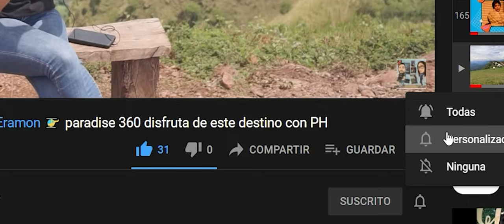Teoría del Valor - Escuela Austriaca....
La teoría del valor desde el punto de vista de la escuela austriaca de economía, pone el mercado como el garante de los cambios en los valores precios, veamos el análisis.